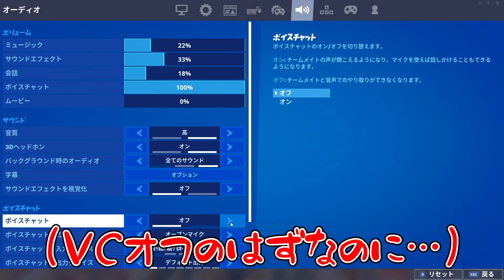【カオス】大量スイッチ小学生！！出会った子が可愛すぎて動画班に・・・【フォートナイト FORTNITE】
割といけちゃんは好き。

更生動画のプレイリスト作りました。よかったら見てください。